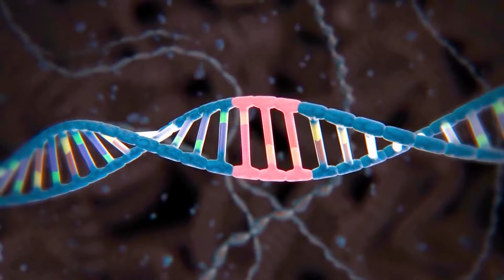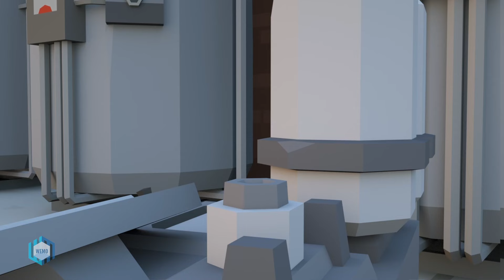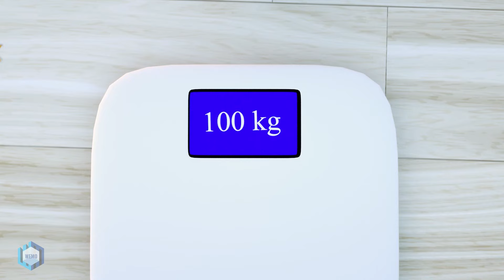Scary Nick and Father Family Police Squad vs Pinky Huggy Wuggy Playtime | Scary Teacher 3D Comic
Hello!